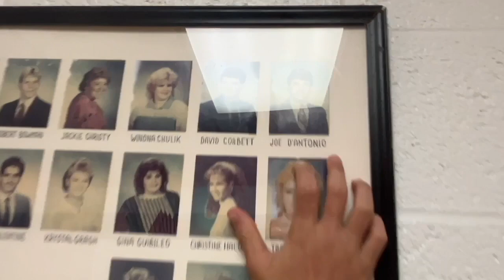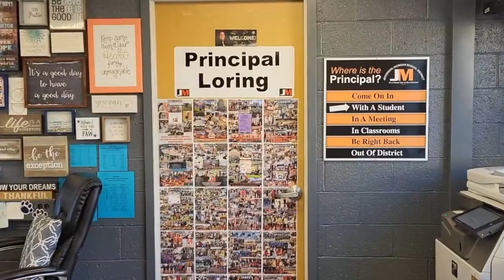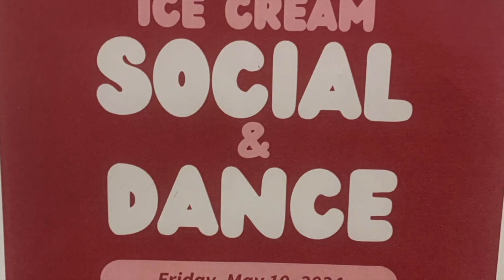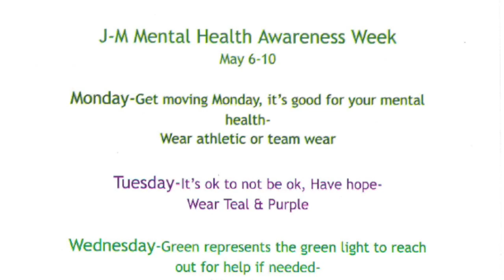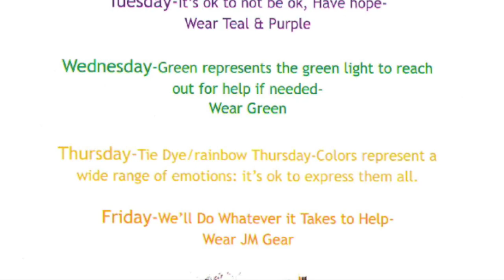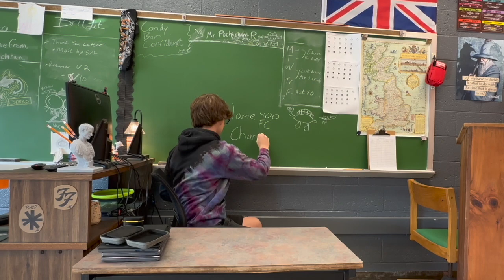JM Live - May 6 24